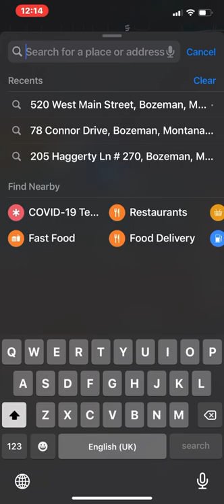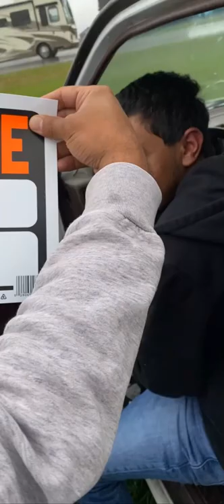سنابات| تمشية في Montana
لدعم القناة

للحوالات الدوليه الآيبان
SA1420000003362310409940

رابط فيديو الخلفيات
ـ
قروب خلفيات للايباد
ـــــــــــــــــــــــــــ

انستغرام Instagram